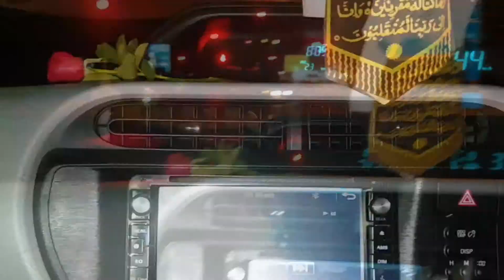Traveling to Margalla hills ⛰🗻🏔Beautiful Evenings 💞😊